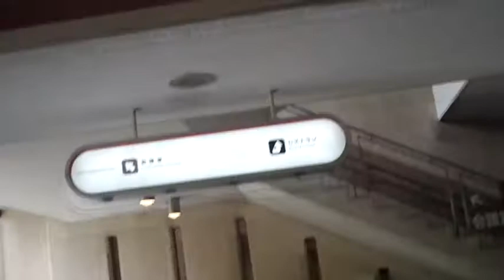⑥ 中上純二さん １ 瞳をとじて （平井堅さんカバー）160807楽器を楽しむ日2016サブステージ